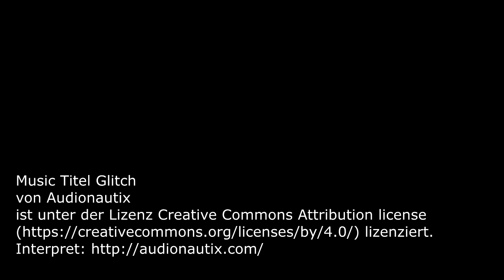Dietrich Unterwegs Extra: Kopftuch - Unterdrückung oder Selbstbestimmung?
In der Spezialfolge von Dietrich Unterwegs interviewe ich eine Familie zum Thema Verschleierung. Sind Burka, Niqab und Kopftücher ein Zeichen der Selbstbestimmung oder der Unterdrückung?